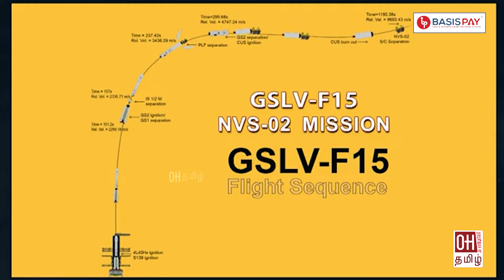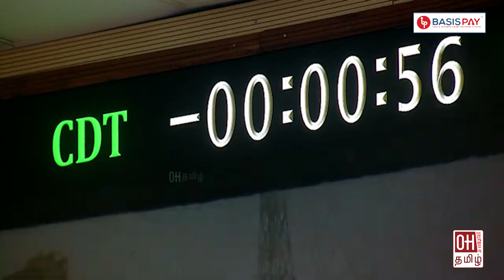ISRO's Historic 100th Launch Mission | சாதித்து காட்டிய ISRO | SLV-F15 Success fully | OH Tamil